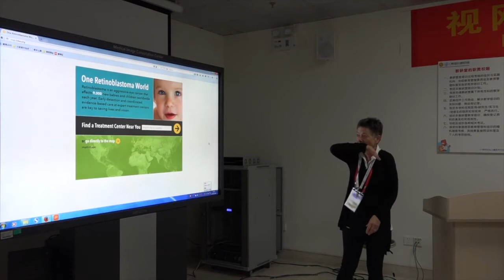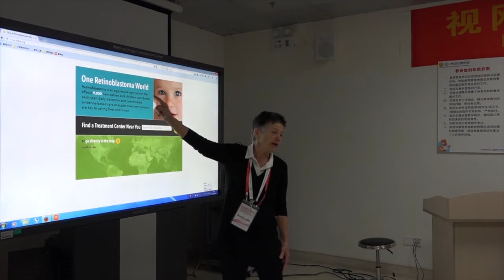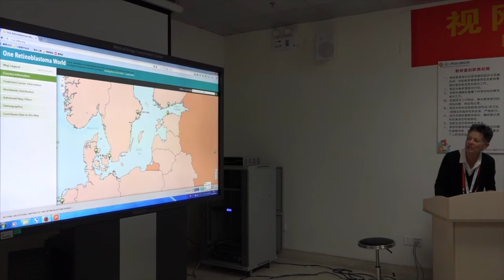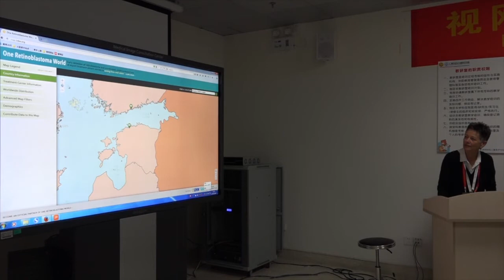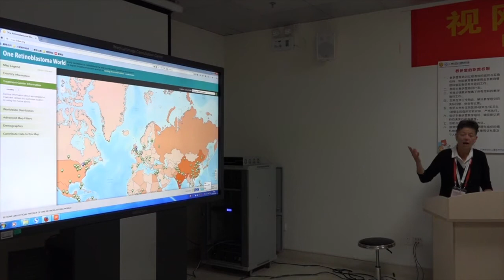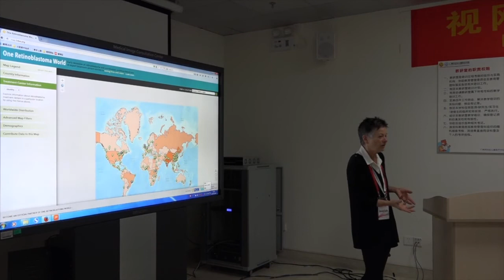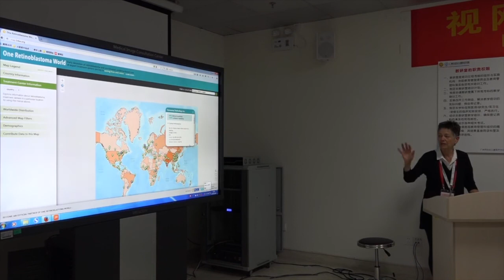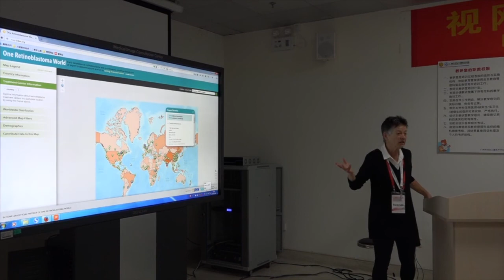Retinoblastoma: One Retinoblastoma World Map Initiative- Dr. Brenda Gallie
Dr. Brenda Gallie describes the 1RB retinoblastoma world map initiative. In 2016 there are more than 40 countries without an RB center and more with large underserved populations. The world map is a start towards identifying where more retinoblastoma experts are needed.  The Beijing Retinoblastoma Educational Symposium was organized by Drs. Zhao and Gallie. The purpose of the meeting was to provide instruction to a large group of eye cancer specialists in China. Specialists from all over the world attended, spoke, and shared their expertise. The meeting was funded by the Paul Finger Fund for International Retinoblastoma Outreach at Princess Margaret Comprehensive Cancer Center in Toronto, Ontario, Canada, and The Eye Cancer Foundation